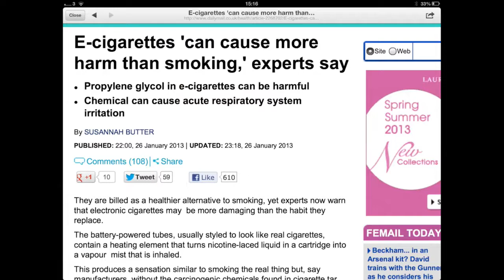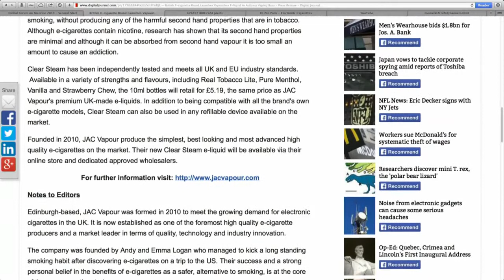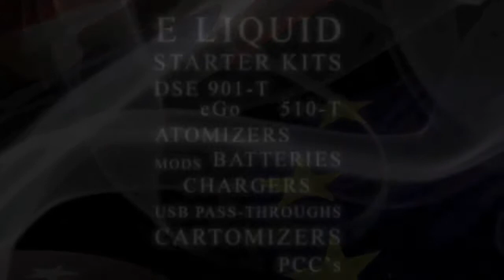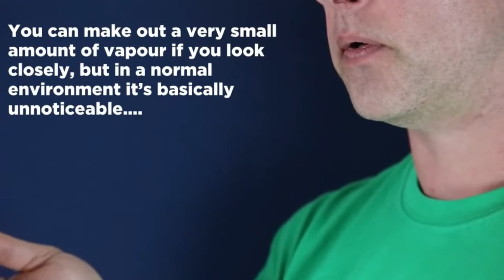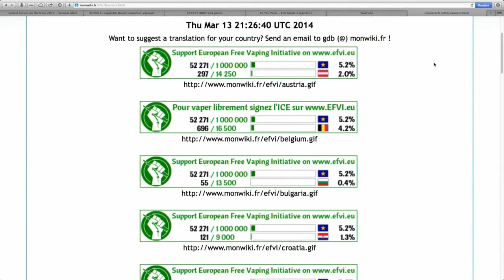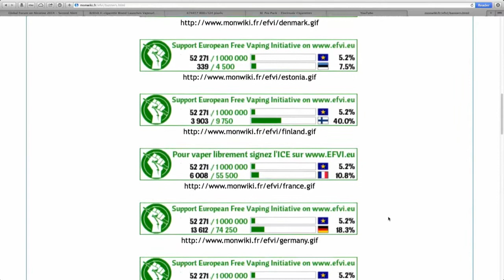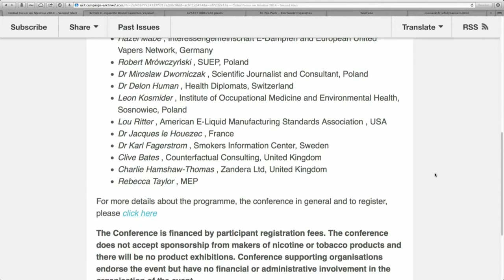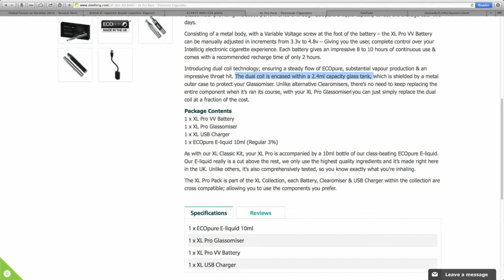VTTalk 13 03 14 HD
Sav and Dave host Sarah Jakes and John Diver to discuss
Stealth juice, BAT's new Gen2 device, EFVI and more.